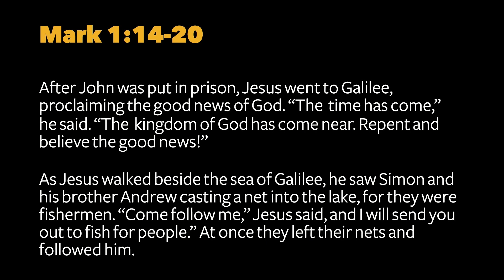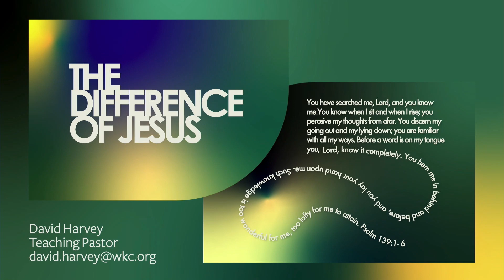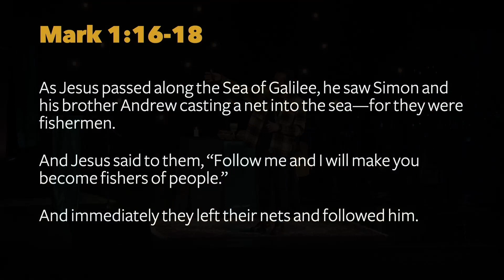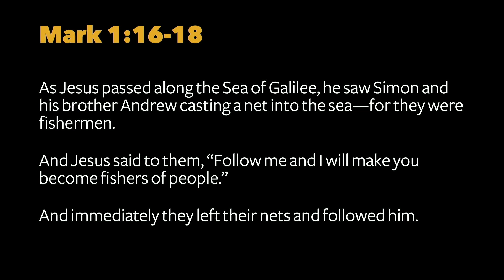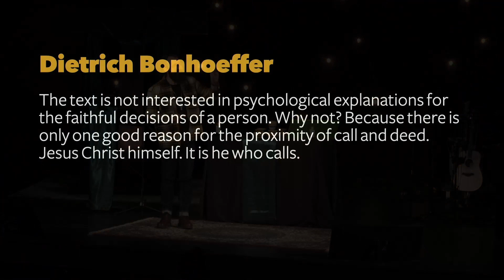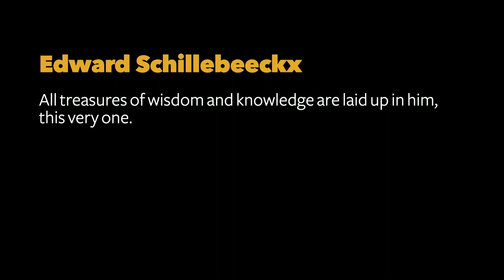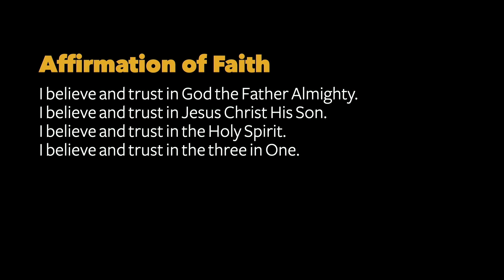The Difference of Jesus (2): Fishers of people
David Harvey continues our series preaching from the lectionary text of Mark 1:14-20.